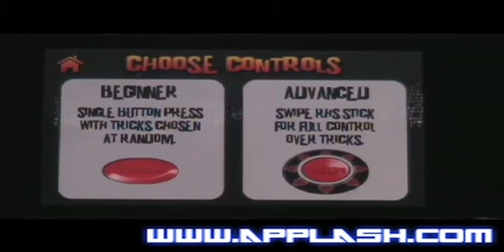Applash.com App Review - Stick Skater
Stick Skater is the latest in a streak of "Stick Games." Where poor drawings and simple gameplay is not only accepted but expected. Stick Skater combines a two button system, one to gain speed and the other to jump and avoid obstacles. While i's not perfect it is fun but not a fully addicting game.